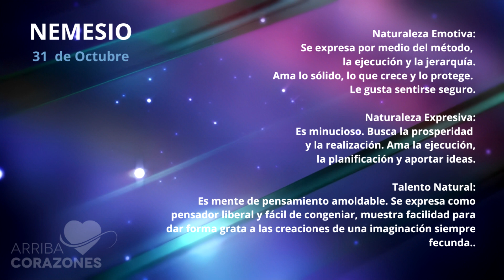Muchas felicidades a todos los Nemesio hoy en su dia